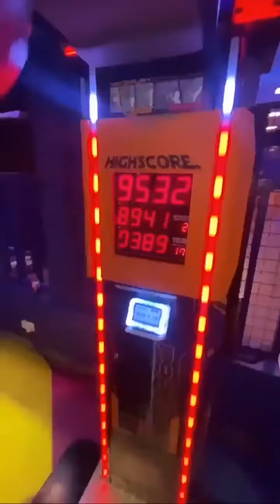بكي تفاجئ هشام دوناف و رضا الوهابي و جودي سكيت في دبي | بعد فراق سنة كاملة😂😂